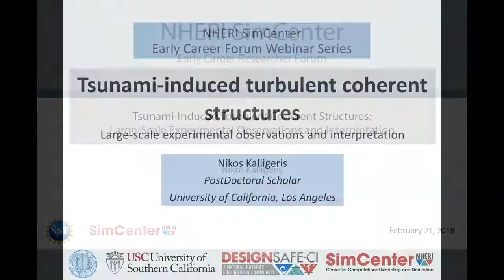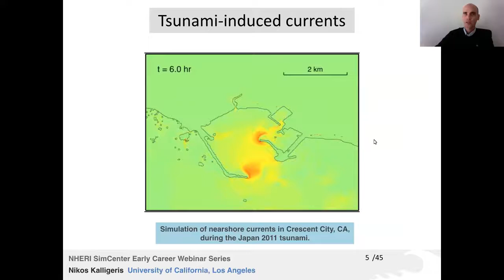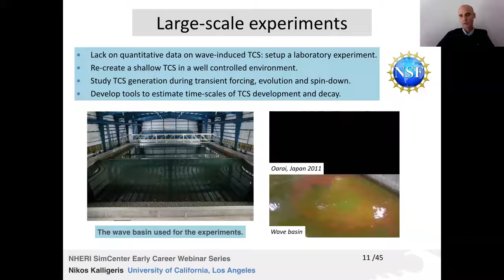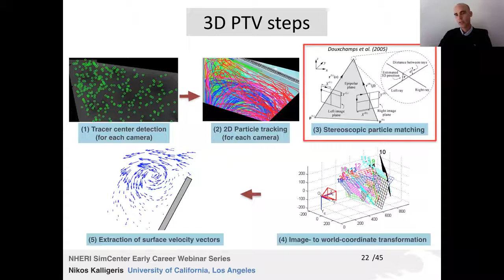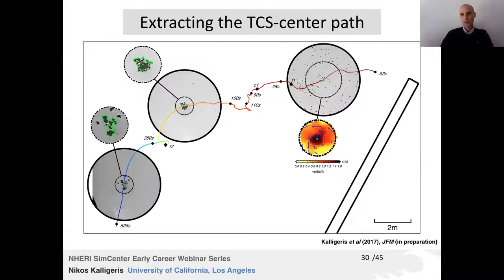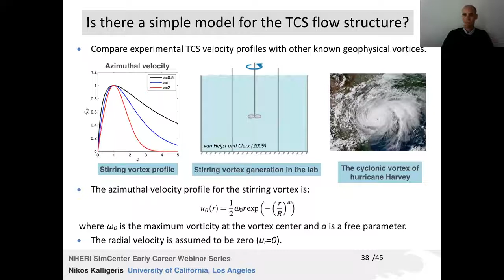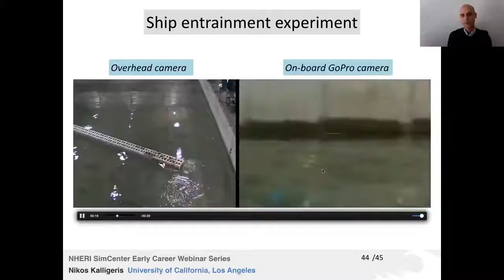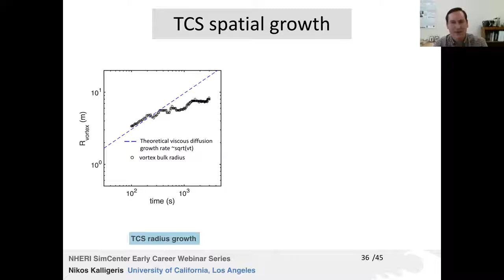SimCenter | Tsunami-Induced Turbulent Coherent Structures, February 21, 2018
SimCenter Series: EARLY CAREER RESEARCHER FORUM

ABSTRACT -- Numerous historical accounts describe the formation of "whirpools" inside ports and harbors during tsunami events, causing port operation disruptions. Videos from the Japan 2011 tsunami revealed complex nearshore flow patterns, resulting from the interaction of tsunami-induced currents with the man-made coastline, and the generation of large eddies (or turbulent coherent structures) in numerous ports and harbors near the earthquake epicenter. In one video taken in the port of Oarai, a gigantic eddy that occupies a big part of the port basin can be seen spinning for tens of minutes, trapping ships inside the rotational flow, until it was washed out by the next incoming wave.

To better understand how these tsunami-induced turbulent coherent structures (TCS) are generated and how they evolve with time, we set-up an experiment in a well-controlled environment using realistic scaling. A physical configuration was created in the image of a port entrance at a scale of ~1:27, and a small-amplitude, long-period wave creates a transient flow through an asymmetric harbor channel. Separated region forms, which coupled with the transient flow, lead to the formation of a stable monopolar TCS. The surface flow is examined through mono- and stereo-PTV techniques to extract surface velocity vectors. Surface velocity maps and vortex flow profiles are used to study the experimental TCS generation and evolution, and finally characterize the TCS flow structure. First-order analytical tools are used to describe the TCS growth rate and kinetic energy decay. This analysis provides the predictive tools to infer time-scales of TCS development in shallow water flows, to first order. The experimental set-up, analysis and results of this work are presented here.

PRESENTER -- Nikos Kalligeris is a Postdoctoral scholar in Civil Engineering at University of California, Los Angeles. He received a BEng in Civil Engineering from University of Brighton (UK), an MSc in Earthquake Engineering from Imperial College (UK), an MSc in Environmental Engineering from the Technical University of Crete (Greece), and a PhD in Civil Engineering from the University of Southern California. His primary research interests lie in nearshore hydrodynamics during extreme events, such as tsunamis and hurricanes. His analysis uses numerical modeling, well-controlled laboratory experiments and field observations. Dr Kalligeris has been a member of several reconnaissance field surveys for tsunamis around the world. Outside academia, he has worked as a part-time professional civil engineer in Greece and has worked on numerous occasions as a private consultant for international engineering firms in projects related to tsunami and storm hazard assessment for nuclear and LNG facilities.